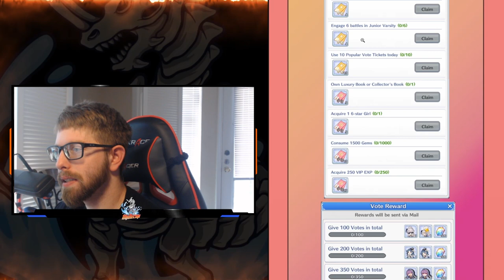Girls x Battle 2 - Weekly Update (Anniversary)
Hello Ladies and Gentlemen here is your weekly update review for you guys. We have anniversary this week. Rewards are nice for lite and big spenders f2p i am sorry you are kinda left out of the dark.